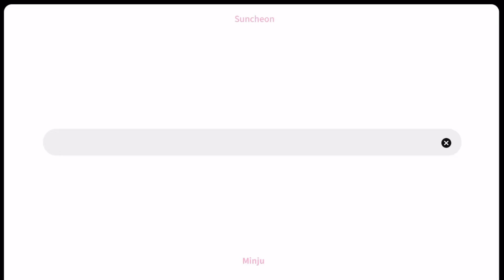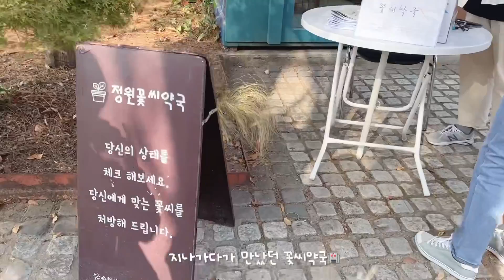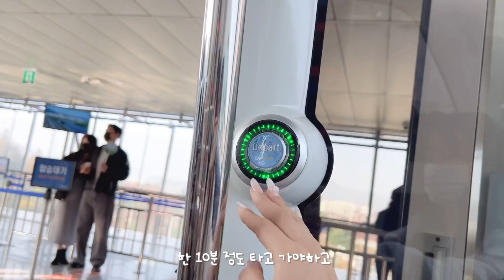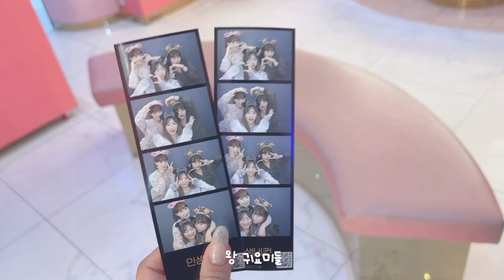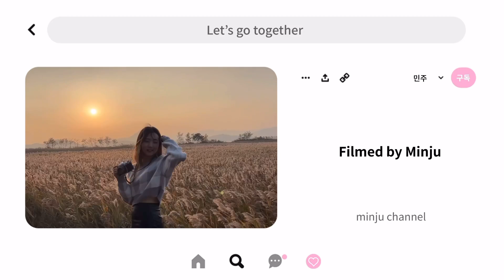1박2일 순천여행 vlog 🍁 suncheon | 순천만국가정원•순천만습지•대숲골농원•건봉국밥•순천드라마촬영장•아랫장석쇠불고기•낙안읍성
*서울특별시 2022 대학생 관광홍보단 트립메이트 3기로 활동하며 제작된 영상입니다

트립메이트 활동을 하며 두번째 팸투어로 순천에 다녀 왔습니다 :)
단풍이 물들어 예쁘고 힐링되는 시간이었습니다🍁